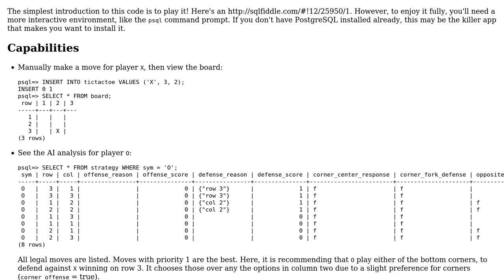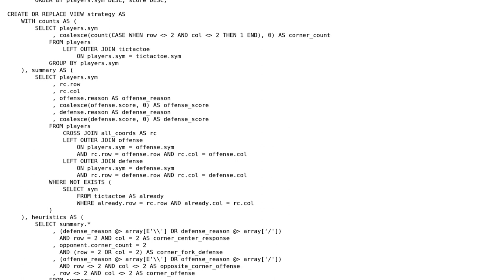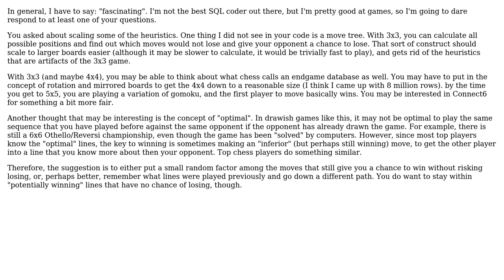Code Review: Tic-tac-toe in SQL with optimal AI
With thanks & praise to God, and with thanks to the many people who have made this project possible! | Content (except music & images) licensed under CC BY-SA | Music | Images & others | With thanks to user Guy Schalnat user 200_success and the Stack Exchange Network Trademarks are property of their respective owners. You are responsible for your own actions.